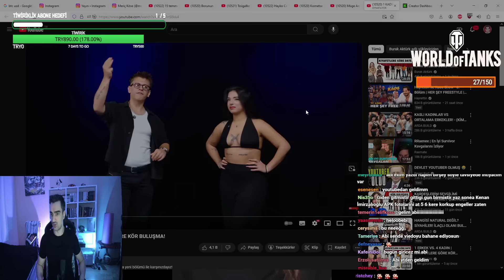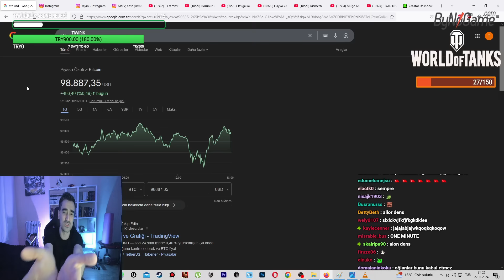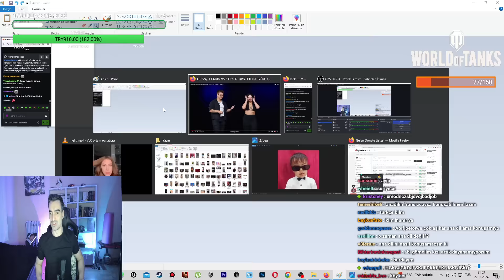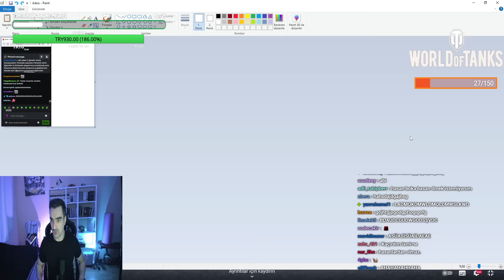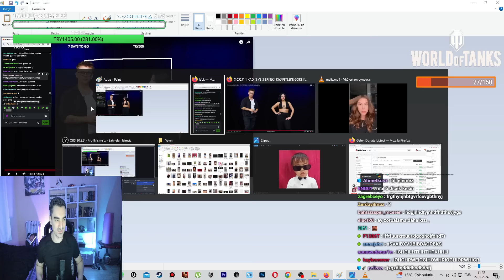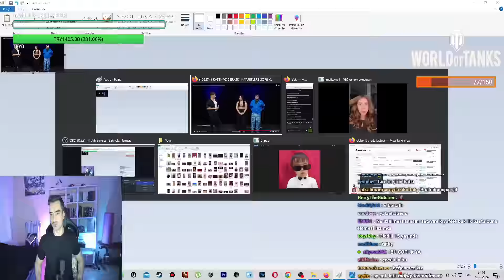Tssigalko 1 KADIN VS 5 ERKEK | KIYAFETLERE GÖRE KÖR BULUŞMA! İzliyor | 5 DİL BİLEN KIZ